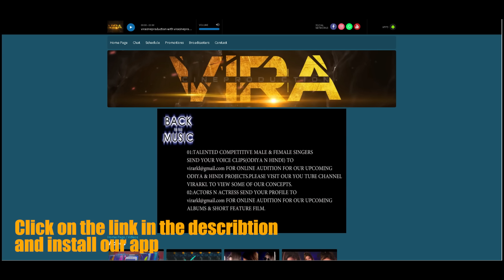Desauli Marang Bonga | Singer - Sangram | Phulchan Majhi | official video | HD 1080p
presented - ST production
associated -  VIRA cine Production
singer - sangram tiu
on screen - phulchan majhi
Directed and edited - Abhishek Roy and team
Produced - Manisha Tiu